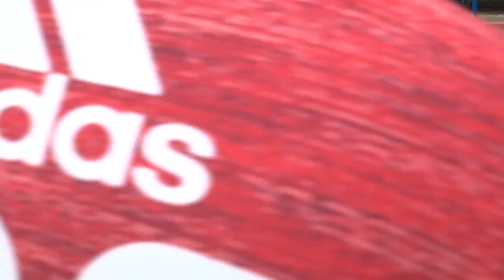83 Anthony Marinelli